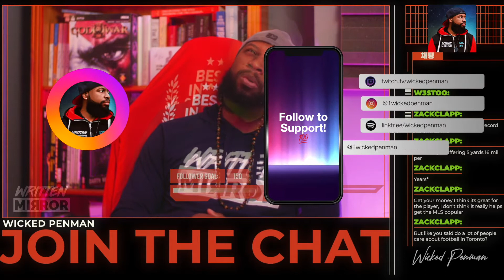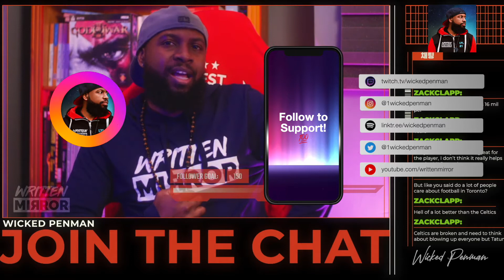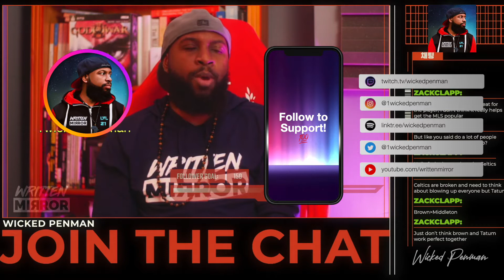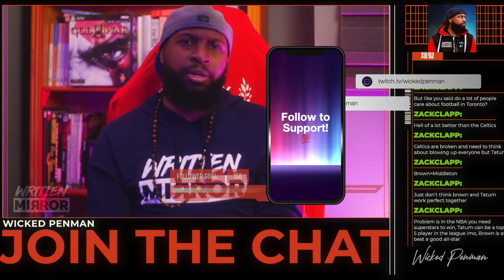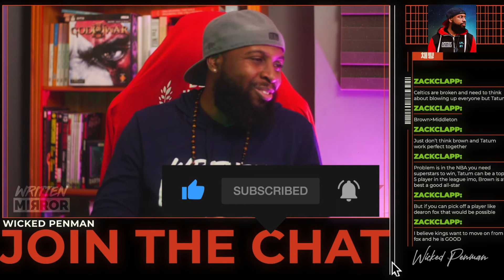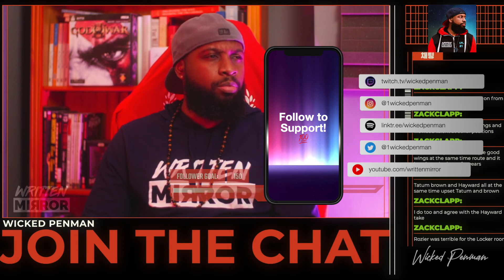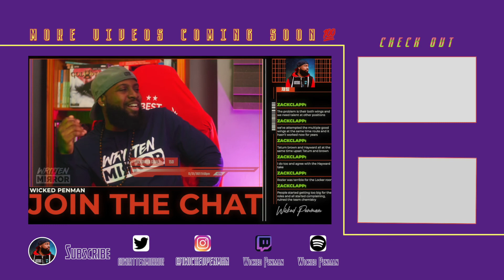Jaylen Brown Boston Celtics - From 'Trade him' 2 'Pay him' ☘️🤷🏾‍♂️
♚Post season is nearly upon us in the NBA and it is very cool to look back to a few sports months ago when BostonCeltics fans were calling for 2-way beast Jaylen Brown to be traded! Yes this was just before that superb 50 burger too! I do believe Celts and Lakernation to be two of the most entitled fanbases in the NBA LMAO. Chicago Bulls fans have become eternal optimists

About Me 👇🏾
♚My debut feature film The JAM in which I performed 100% of the production roles myself, is on Video On Demand (VOD) please support it!

Be sure to check it out by using this